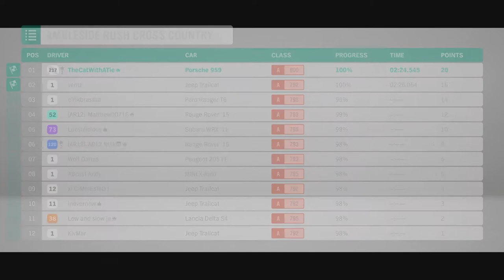THE MINI BUGGY!! Forza Horizon 4 | 94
Here's more gameplay of Forza Horizon 4 where today we are continue exploring the map doing more races and just enjoying the game!

Lap Times:

1: Maserati MC12 Versione Corsa 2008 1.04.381
2: Apollo Intensa Emozione 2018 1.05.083 SG
3: Lamborghini Aventador FE 1.05.248 W
4: Maserati MC12 FE 1.05.465 A
5: Ferrari F50 GT 1.05.849 A
6: Ferrari F40 Competizione 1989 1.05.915
7: Mclaren Senna 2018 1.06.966 A
8: Nissan Nismo GT-R FE 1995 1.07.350 W
9: Ferrari 599xx Evolution 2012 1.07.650 A
10: Mosler MT900s 1.08.216 A
11: Ferrari Fxx 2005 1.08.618 A
12: Ford Custom "Double Down" 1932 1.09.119
13: TVR Sagaris 2005 FE 1.09.119 SG
14: Merzedes-Benz Sl 65 AMG Black Series FE 1.09.252 A
15: Koenigsegg Agera 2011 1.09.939 S
16: Ford Hoonicorn 1.10.353 SG
17: 2008 Lamborghini Reventon FE 1.10.383 S
18: Bentley Continental GT Speed FE 1.11.104 W
19: Caterham R500 FE 1.11.383 A
20: W Motors Lykan Hypersport 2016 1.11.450 W
21: Alfa Romeo 8C Competizione FE 1.11.633 S
22: Hoonigan Gymkhana 10 Ford Focus RS RX 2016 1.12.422 W
23: Peugeot 205 Turbo 16 FE 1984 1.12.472 A
24: Porsche 911 GT3 RS 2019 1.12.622 W
25: Alfa Romeo Giulia Quadrifoglio FE 1.12.706 S
26: Ford Falcon XA GT-HO FE 1.12.983 A
27: Shelby Monaco King Cobra 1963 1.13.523
28: Dodge charger 1.13.783 S
29: Ford Mustang Hot Wheels 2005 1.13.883 W
30: Renault 5 Turbo FE 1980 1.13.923 W
31: Lotus 2-Eleven 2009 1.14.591
32: KTM X-BOW GT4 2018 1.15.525
33: Ford Mustang RTR #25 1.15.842
34: Mclaren F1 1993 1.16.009
35: Mercedes-Amg GT 4-Door Coupe 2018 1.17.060
36: Ford RTR #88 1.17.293 W
37: Ford #2 GT40 ll Le Mans 1.17.377 W
38: Hoonigan Gymkhana 10 Ford Fiesta ST 1.18.033 S
39: BMW M5 FE 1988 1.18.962 SG S
40: Land Rover Series lll FE 1.19.095 W
41: Ford Capri RS3100 FE 1.19.295 W
42: Mercedes-Benz E 63 AMG 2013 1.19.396 S
43: BMW Z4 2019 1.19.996
44: Hot Wheels Twin Mill 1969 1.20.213
45: Hot Wheels Bone Shaker 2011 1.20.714 A
46: Ford Mustang RTR Spec 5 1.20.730 A
47: Volvo Iron Knight 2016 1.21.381 S
48: Jeep Grand Cherokee SRT 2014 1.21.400 W
49: BMW M3-GTR  1.21.481
50: Lotus Elise Serie 1 Sport 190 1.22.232
51: TVR Tuscan S 1.22.416 S
52: Maserati Levante S 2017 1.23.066 A
53: Chevrolet Super Sport 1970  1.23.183
54: Chevrolet Nova Super Sport 369 FE 1.23.249 A
55: Aston Martin DBR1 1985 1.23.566 A
56: Honda Civic Type R 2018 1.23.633 A
57: Mini John Cooper Works GP 1.25.368
58: Lotus Elise 111S 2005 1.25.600 S
59: Auto Union Type-D 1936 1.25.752
60: Shelby Cobra 427 S/C 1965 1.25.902
61: Ferrari 250 GTO 1962 Lap Time 1.26.586
62: Plymouth Hemi Cuda Convertible 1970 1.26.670
63: Mini X-Raid John Cooper Works 1.27.170
64: Vauxhall Corsa VXR 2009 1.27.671 S
65: Mini John Cooper Works Countryman 1.27.871
66: Mini John Cooper Works Convertible 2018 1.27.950 S
67: Ford Bronco BJE 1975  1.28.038
68: Ford Roadster "Hula Girl" 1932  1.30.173
69: Lancia Delta HF Integrale EVO 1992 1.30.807 S
70: Cadillac Escalade ESV 1.32.759 W

S: Summer
A: Autumn
W: Winter
SG: spring

I'm here to make funny video and have a fun time!